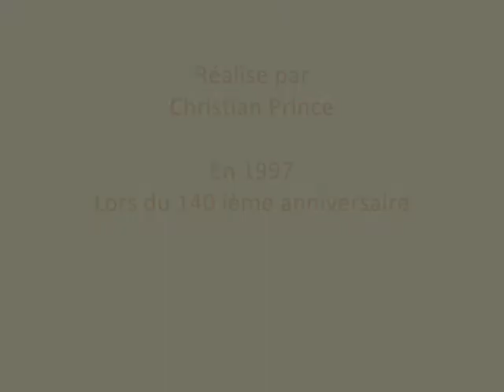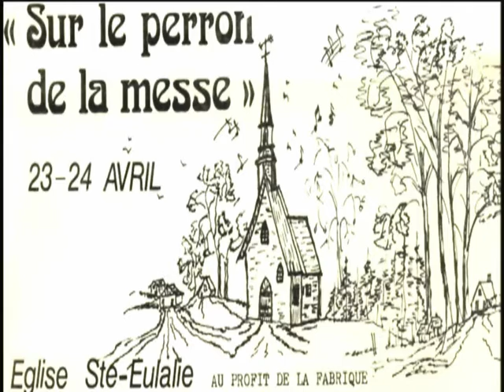Sainte-Eulalie - Archives partie 6 (Concert 1983)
Sainte-Eulalie  " D'hier à Aujourd'hui "
Réalisé par Christian Prince
Lors du 140 ième Anniversaire de la paroisse.